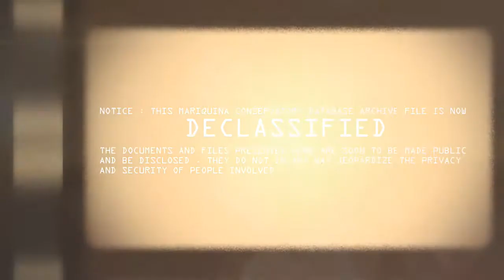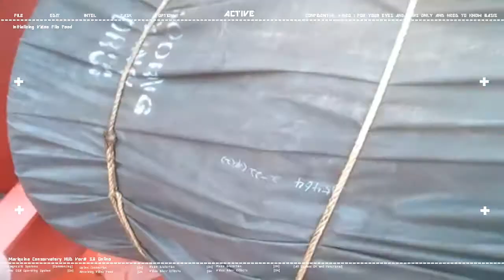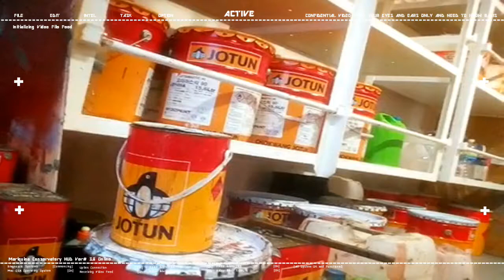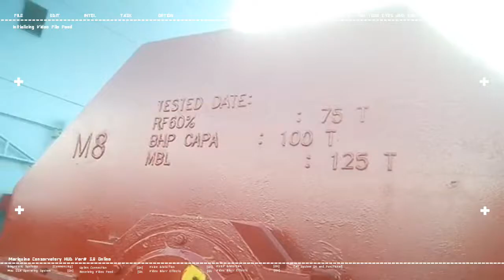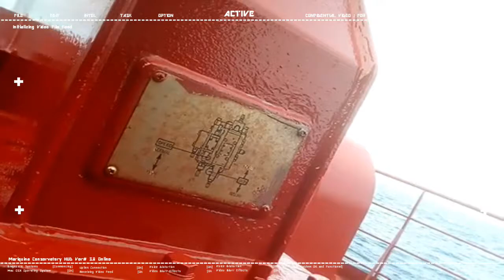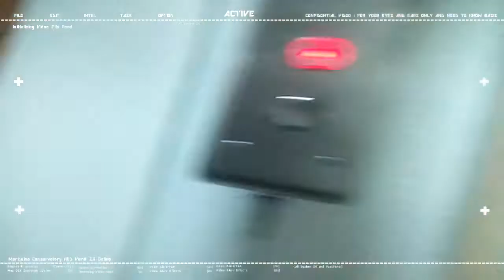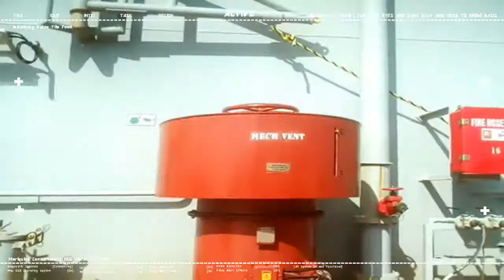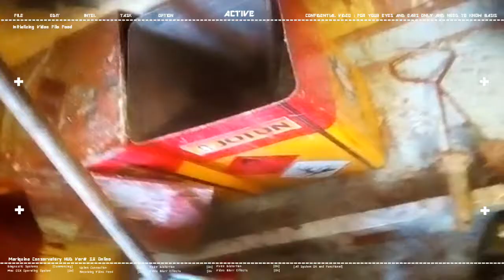10th Seaman Contract Day 198 PAINTING FINAL COAT ON WINCHES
6 months, 2 weeks
10th SEAMAN CAMPAIGN

STATUS : PAINTING FINAL COAT ON WINCHES